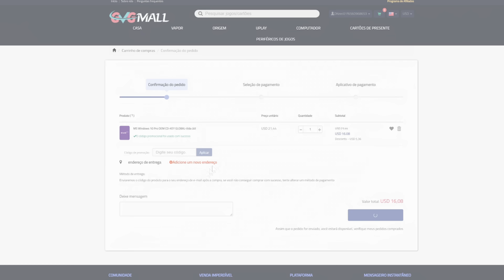ÓTIMAS NOTÍCIAS PARA TODOS NO PLAYSTATION! MUITOS EXCLUSIVOS De PESO e MELHORES PREÇOS Nos JOGOS!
5- Deveria ter acessado se você quisesse uma chave OEM barata e genuína!